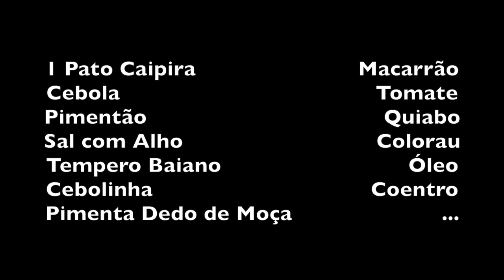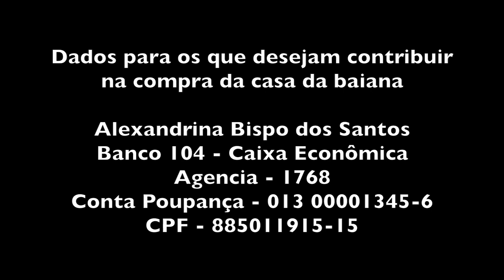ALEXANDRINA FAZ PATO COM MACARRÃO E QUIABO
INGREDIENTES DO PATO COM MACARRÃO E QUIABO

1 Pato Caipira                          Macarrão
Cebola                                         Tomate
Pimentão                                      Quiabo
Sal com Alho                               Colorau
Tempero Baiano                              Óleo
Cebolinha                                   Coentro
Pimenta Dedo de Moça

Limpar o pato e cortar em pedaços. Dourar a cebola em óleo e sal com alho e jogar os pedaços do pato e refogar por 10 minutos junto com o tomate, pimentão, cebolinha, coentro, tempero baiano, colorau e pimenta dedo de moça.

Despejar água quente e deixar cozinhar até amolecer (de 2 horas para mais).
Quando amolecer jogar o macarrão e o quiabo e mais um pouco de tomate, pimentão, cebolinha e coentro.
Deixar por 10 minutos ou até o macarrão amolecer e está pronto o pato com macarrão.

Bom apetite!!!